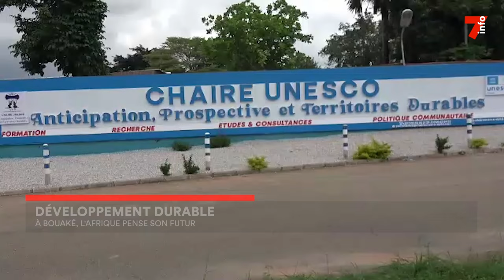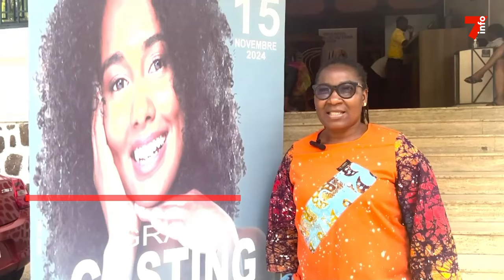Le 7 minutes du 21 novembre 2024 (édition du 12H)